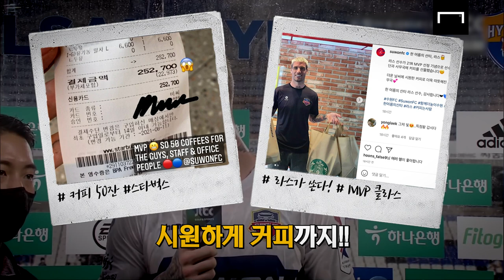뒷다리로도 키핑하는 기성용ㄷㄷ [댓글모음]